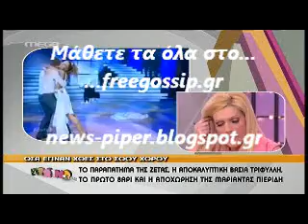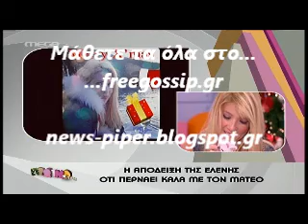Η Γκερεκου για την σχεση της